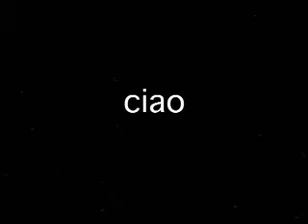Liscio Simpatia 1927